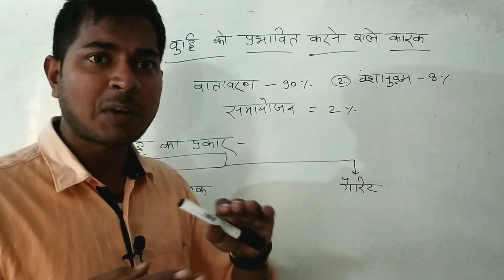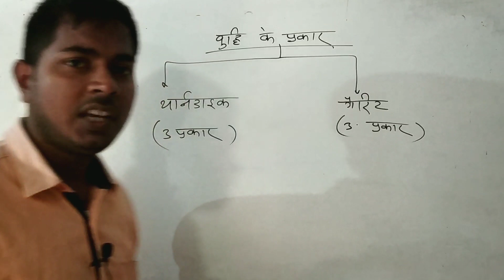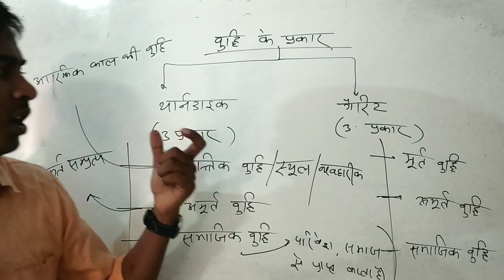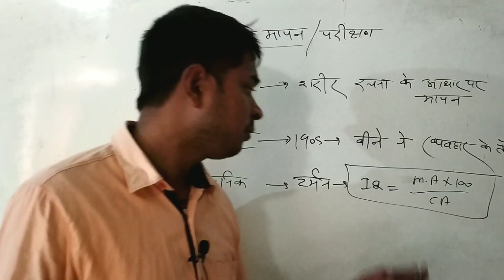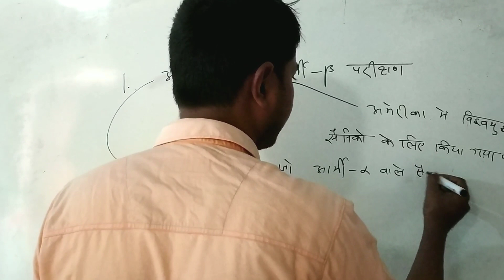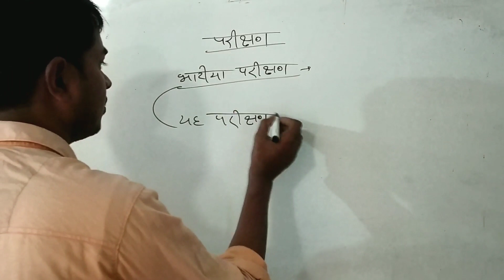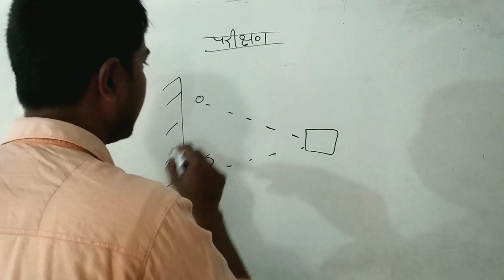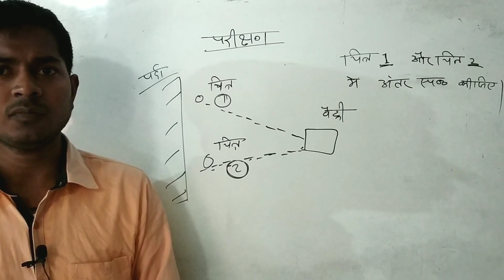बुद्धि के प्रकार।बुद्धि का मापन-भाटिया परीक्षण। अब बुद्धि भूल नही पाओगे।ctet special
सबसे जबरदस्त  class
सभी लोग video को Like, शेयर और Comment जरूर करें...
Pdf के लिए Telegram group join करे Link..

Facebook पर fallow के लिए Link-

Science practice questions link..

Ntpc/group d/ssc/bank/up exam Gk practice practice Series Link..

 Live Class शेड्यूल- (Mon- Frid)
Science practice- 6:30 Am

Ctet/htet/mptet/uptet class-1:00 pm

All India Gk practice Series- 5:00 pm

सप्ताहिक current affairs- 6:30 Am ( केवल रविवार)
 सबसे दमदार class सभी विषयों की चलती है..
सभी लोग जरूर support करे...
बुद्धि को प्रभावित करने वाले कारक, भाटिया परीक्षण को विस्तार से समझाया ज्ञान है